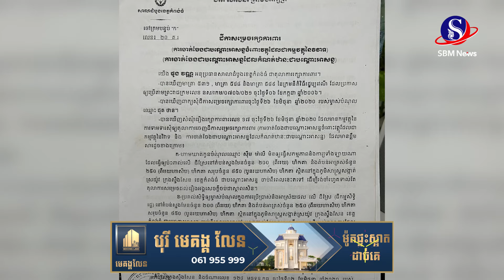លោក សុក ហៃ ហ៊ុំព័ទ្ធដោយរឿងអាស្រូវដីធ្លី ខណៈតំណាងពលរដ្ឋ១០គ្រួសារទៀតនៅសង្កាត់ស្រយ៉ូវ សួររកដី៤៥០ហិកតាដែ